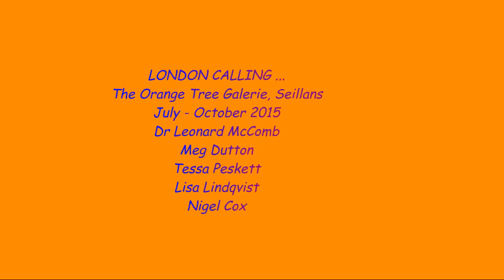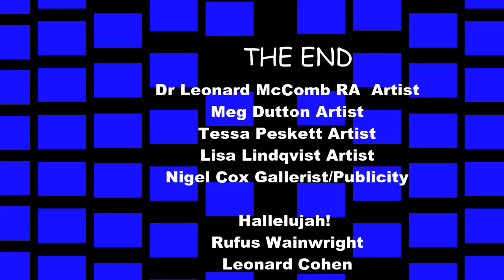The Orange Tree Galerie, Seillans, 83440 Vernissage: London Calling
July 2015